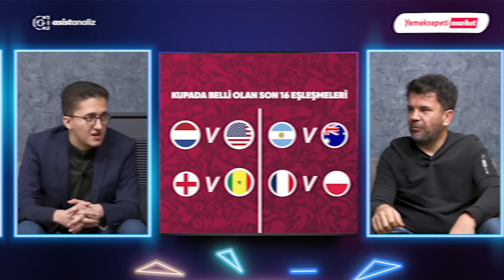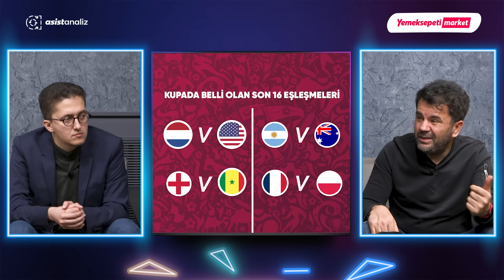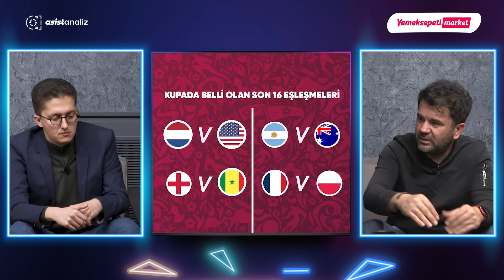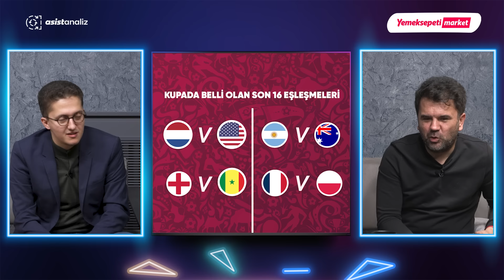Polonya - Arjantin, Kupada Son Durum, Ronaldo Al Nassr'a Doğru | Yemeksepeti Market Atıştırmalık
YemeksepetiMarket desteğiyle hazırlanan Atıştırmalık'ın yeni bölümünde Dünya Kupası'nda oluşan son durumu, Arjantin'in Polonya karşısında aldığı galibiyeti, Cristiano Ronaldo hakkındaki transfer söylentilerini ve çok daha fazlasını Orhan Uluca ve Ali Konaviç konuştu. Keyifli seyirler...

Konu Başlıkları:
00:00 Yemeksepeti Market desteğiyle Atıştırmalık
00:46 Giriş
01:51 Arjantin'in Polonya maçındaki kadro değişimi
19:00 Kupada belli olan son 16 eşleşmeleri
29:17 Cristiano Ronaldo'nun Al Nassr'a transfer söylentileri

Bu program Yemeksepeti Market reklamları içermektedir.